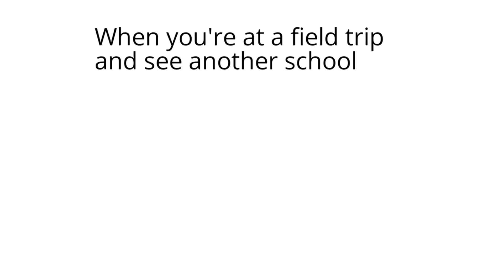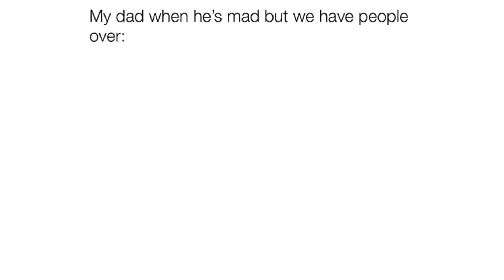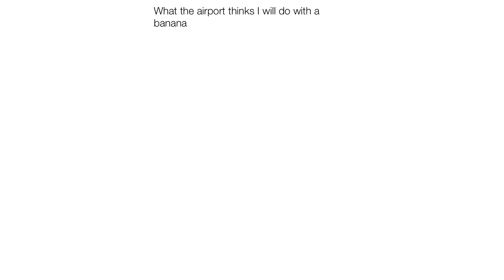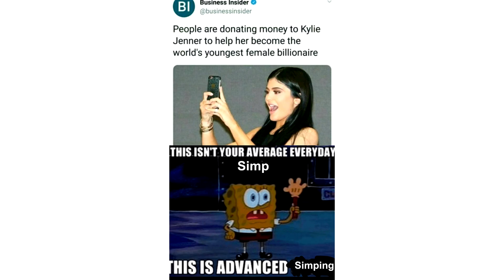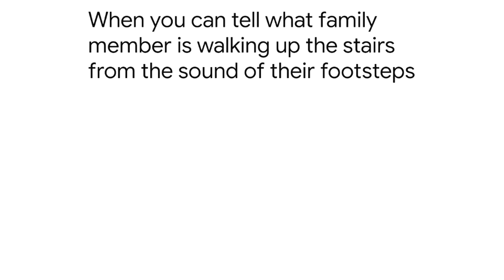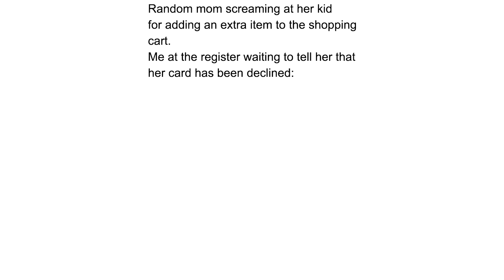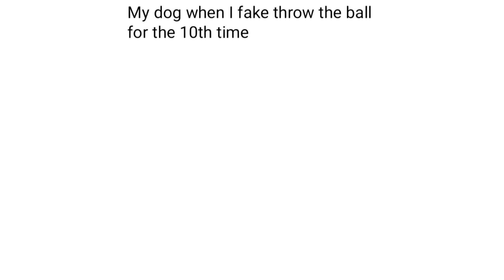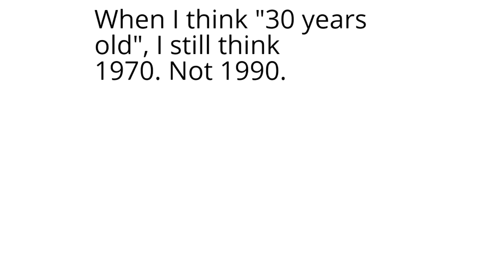Daily Juicy Memes 467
⭐⭐ LEETPods PRO ⭐⭐